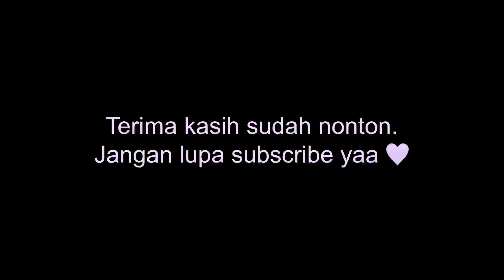Masak Makanan Bule - Onion Soup. Gampang Banget! Recipe by Gabie Kook.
Bawang Bombay Merah 3 biji
Kaldu ayam 700ml
Gula aren 1/2 sdt
Lada hitam
Thyme
Butter 2 sdm
Roti baguette
Keju